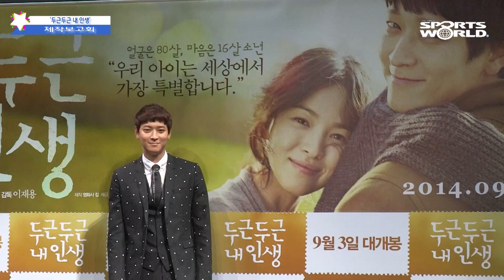영화 '두근두근 내 인생' 제작보고회